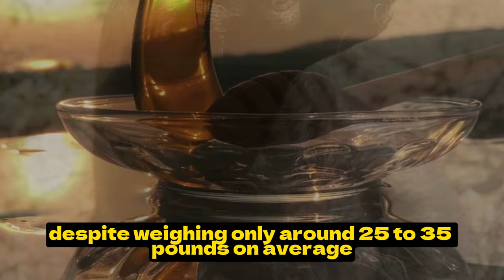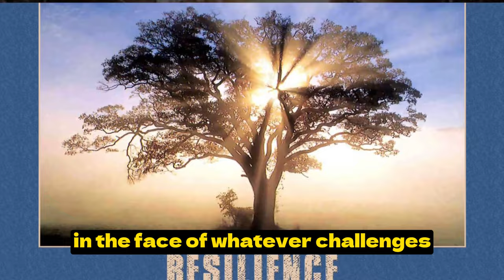Unveiling the Myth of the Honey Badger's Strength! 🤔🤔🤔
Discover the truth behind the legendary strength of the honey badger in this captivating YouTube video. Join us as we explore these fearless creatures' compact yet muscular anatomy and unveil the science behind their incredible resilience in the wilderness. From fending off predators to breaking into fortified beehives, honey badgers showcase unwavering determination and indomitable spirit. Prepare to be inspired by their tenacity as we delve into their survival strategies and uncover the secrets of their formidable strength. Watch now and witness the awe-inspiring power of the honey badger firsthand!